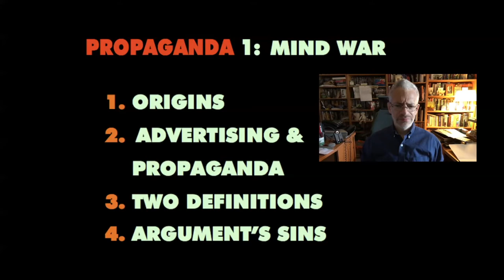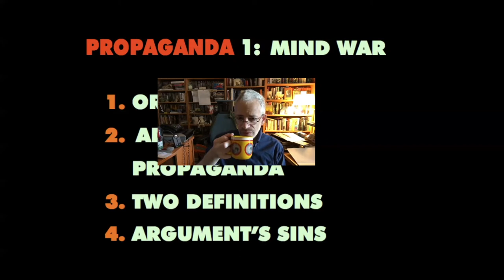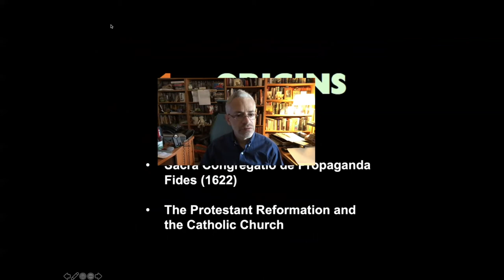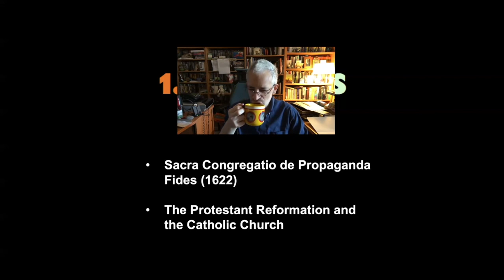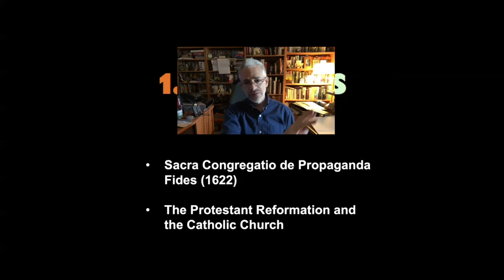10 1 1 Prop 1